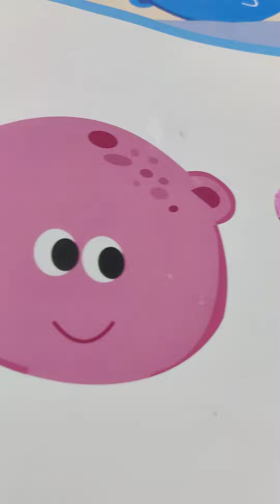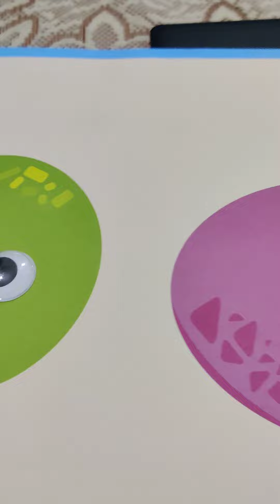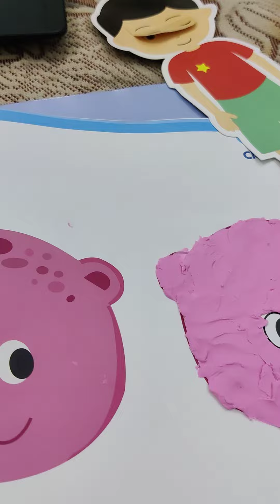Aadi ke task m cheating